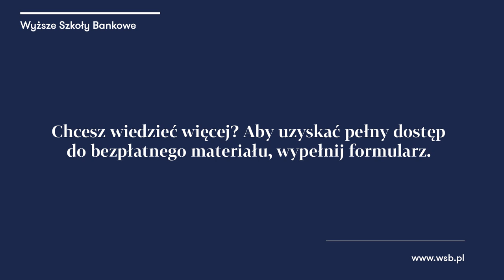Fake newsy - w co wierzyć, skąd brać wiarygodne informacje i jak można je weryfikować? | WSB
Czy wiesz, czym jest fake news? Dziś każdy może opublikować w Internecie wszystko, co mu przyjdzie do głowy. Sieć pełna jest faktów wymieszanych z opiniami, interpretacjami i błędnymi wnioskami. W co w takim razie wierzyć? Skąd brać wiarygodne informacje i jak je weryﬁkować? O tym właśnie opowiada Janina Daily.

Chcesz zobaczyć cały webinar - zapisz się!